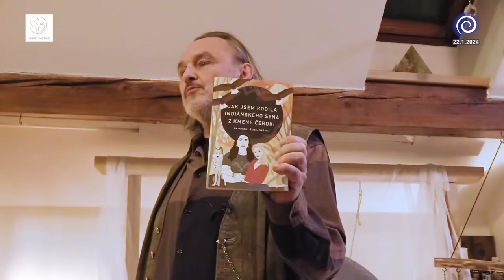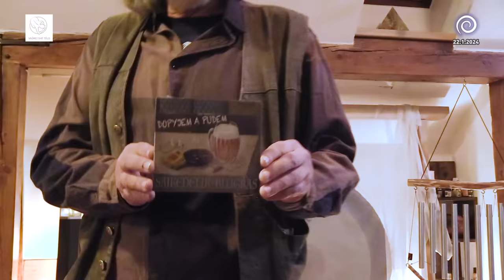Pjér la Šé'z / Životní krize jako možnost k obratu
Klub Vnímej své tělo - Praha, 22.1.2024